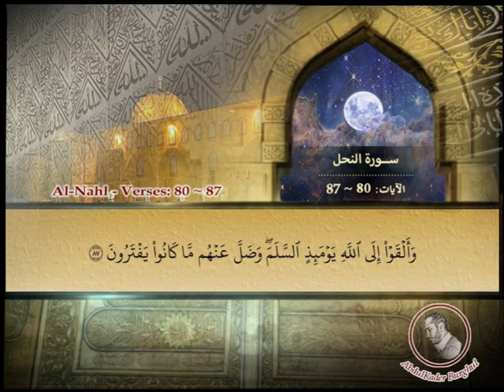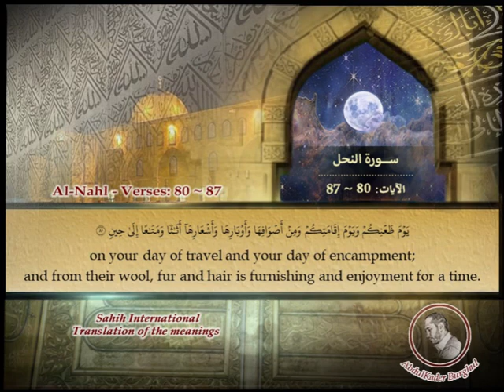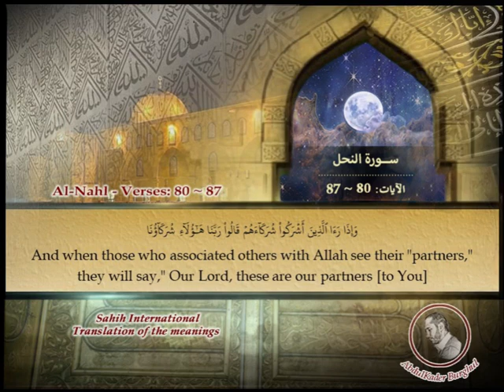Page_0276 - Surat Al-Nahl, Verses: سورة النحل - الآيات: 80 ~ 87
تلاوة سورة النحل - الآيات: 80 - 87 مع ترجمة المعاني إلى اللغة الإنكليزية.

 Recitation of Surat Al-Nahl, (The Bee), verses: 80 ~ 87with the translation of the meanings into English.